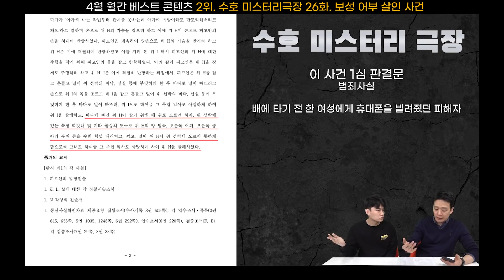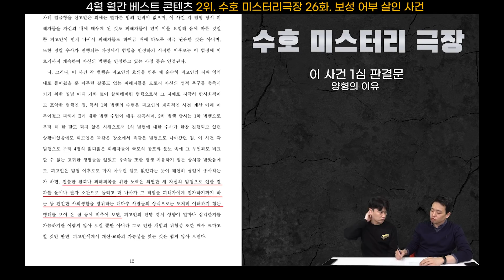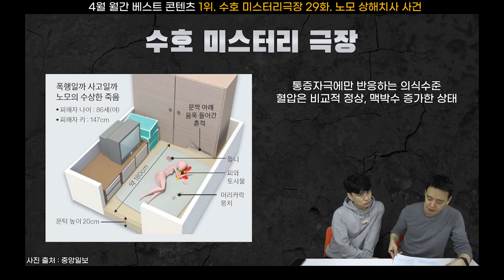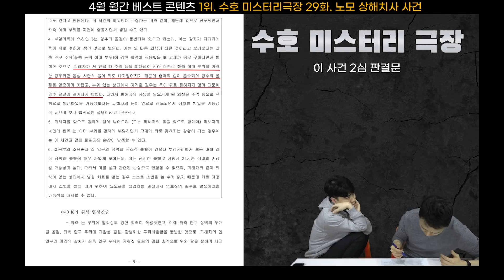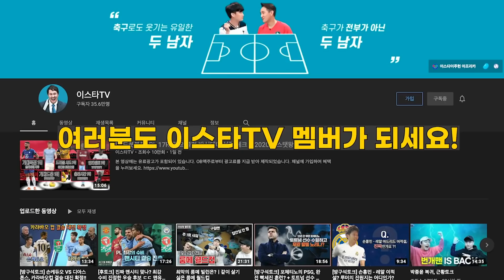이스타TV 멤버십 월간 베스트 콘텐츠 TOP 5 (축구 영상 1도 없음)